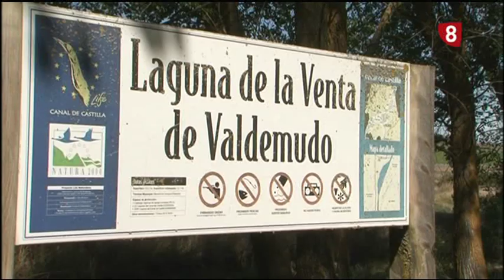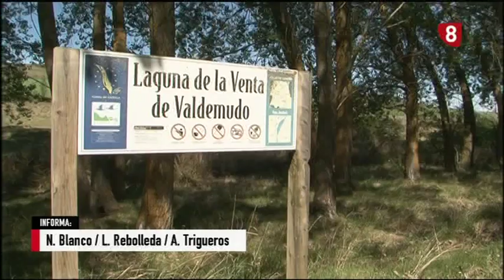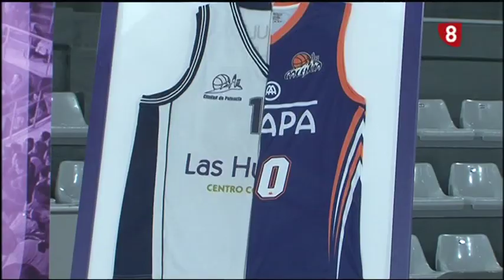Noticias 21:00h (17 Junio 2019) La 8 Palencia RTVCyL